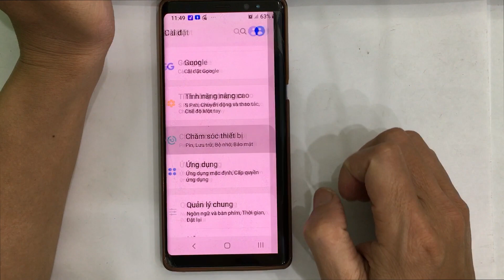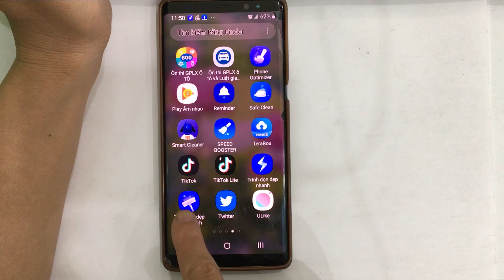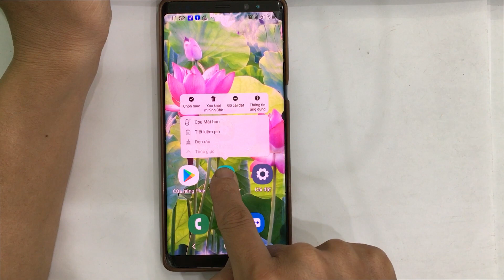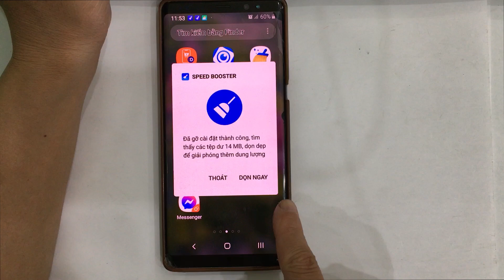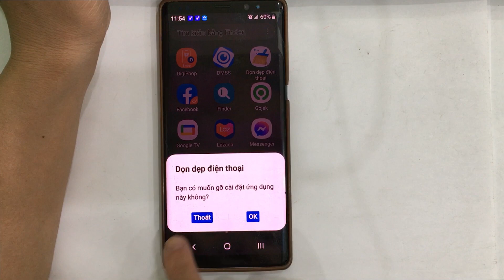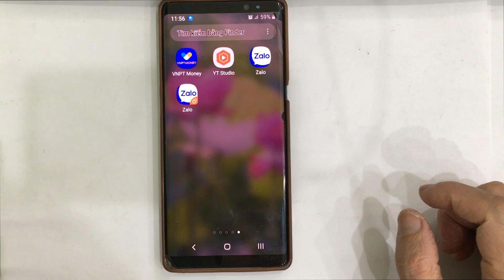Khắc phục điện thoại chạy chậm, đơ lag, nóng máy do cài nhiều ứng dụng dọn dẹp, tăng tốc, diệt virus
Khắc phục tình trạng điện thoại chạy chậm, đơ lag, nóng máy trong khi bộ nhớ của điện thoại còn trống khá nhiều. Nguyên nhân chính là dó các bạn cài đặt quá nhiều ứng dụng dọn dẹp, tăng tốc, diệt virut. Chúng không hề giúp điện thoại các bạn chạy nhanh hơn mà còn khiến điện thoại của các bạn bị nóng, chạy chậm đơ lag nữa. Để khắc phục các bạn chỉ cần tìm và gỡ bỏ những ứng dụng này đi là được nhé.